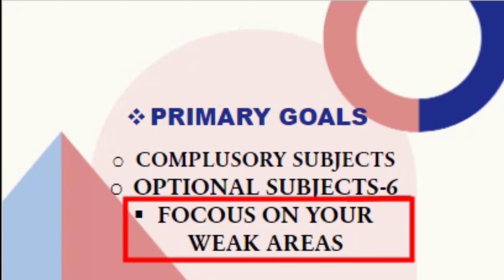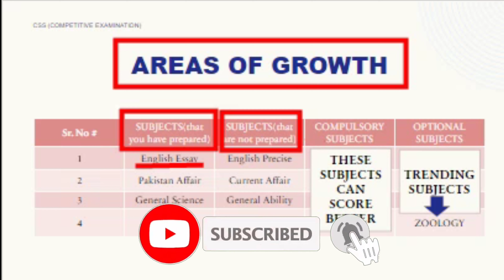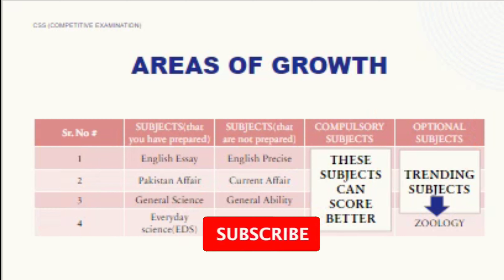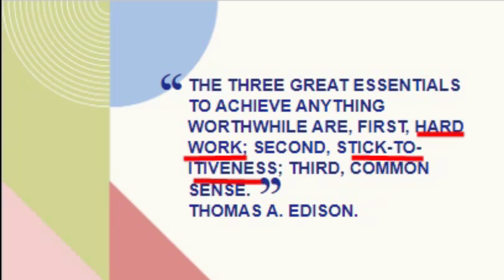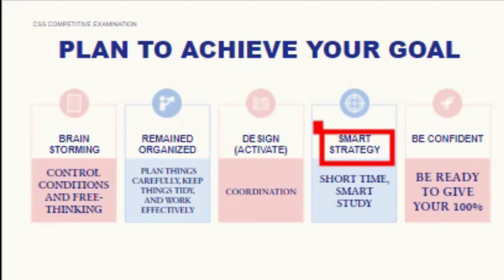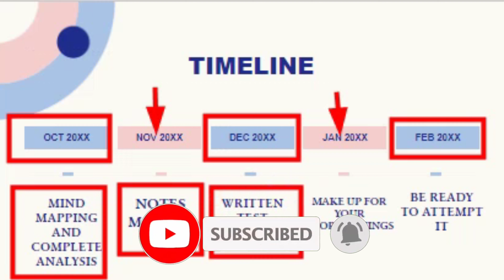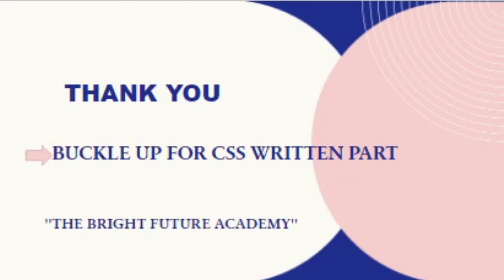|🔥HOW TO ATTEMPT CSS WRITTEN EXAM-FPSC | COMPLETE GUIDANCE & ANALYSIS | THE BRIGHT FUTURE ACADEMY🔥|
Welcome To ''THE BRIGHT FUTURE ACADEMY''. And, Give your FEEDBACK In The Comment Section Below.
In This Video, We Will Analyze;
 * How to CRACK CSS WRITTEN EXAM-2023
 * Complete Guidance and Analysis
 * Smart Strategies/Plannings

|css 2024|
|how to crack css 2024|
|css 2023 written exam|
|css2022|
|how to attempt css 2023|
|how to attempt css written exam 2023|
|css screening test 2023|
|css complete guidance and analysis|
|how to crack css written exam 2023 complete guidance and analysis|
|how to start prepration for css|
|how to start css preparation for begginers|
|how to start css prepration at home|
|how to attempt css papers|
|how to attempt css|
|how css perparation without academy|
|how to read newspaper for css|

./OTHER LINKS\.
 **CLICK on the LINK below for;
|CLASS 11 BIOLOGY, CLASSIFICATIONS OF PROTEINS (FIBROUS & GLOBULAR), CH#2|
 * Classifications of Proteins
 * Structural Classifications of Proteins
 * Fibrous Proteins with Examples
|CLASS 10TH BIOLOGY, MECHANISM OF BREATHING( INSPIRATION & EXPIRATION )|
 * MECHANISM OF BREATHING
 * INSPIRATION / INHALATION
 * EXPIRATION / EXHALATION
 * TIPS TO PREPARE THIS QUESTION REGARDING BOARD EXAM
| CLASS 9 CHEMISTRY,ELEMENTS AND SYMBOLS,CH#1 FUNDAMENTALS OF CHEMISTRY |
|CLASS 9 BIOLOGY LEVELS OF ORGANIZATION,CHAPTER 1,INTRODUCTION TO BIOLOGY|
 * LEVELS OF ORGANIZATIONS
 * SUBATOMIC AND ATOMIC-LEVEL
 * BIOELEMENTS
 * MOLECULAR LEVEL
 * ORGANELLE AND CELL-LEVEL
I Am Gonna Tell You That We are Launching "THE BRIGHT FUTURE ACADEMY" Learning courses, where you will learn how to secure extra marks and attain good grades in your paper. Here, You will be able to get clear understanding to scientific knowledge.This is Lecture Based Course, After Enrolment You will get easiest approach to science and its knowledge for lifetime. Following things will be teach through this platform "THE BRIGHT FUTURE ACADEMY":
1. Paper pattern
2. Board paper pattern
3. Paper presentation
4. Board paper pattern
5. Diagrams
6. Tips and Tricks to learn
7. Smart study skills
8. Selective study skills
9. Model papers
10. Up-to-dates
11. Past papers review
12. Solved past papers
13. Your question and queries
14. Important questions regarding board point of view